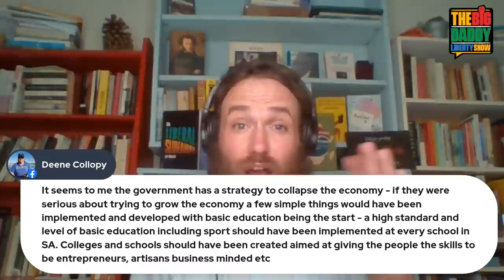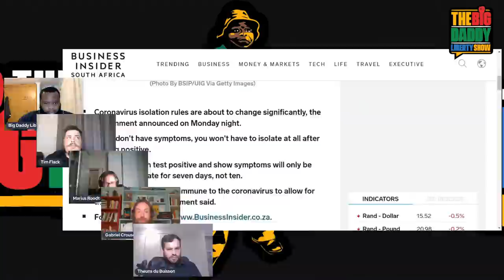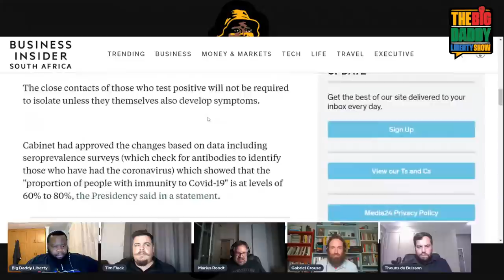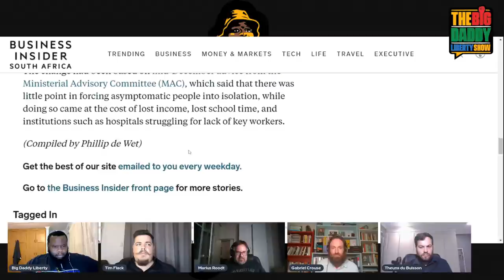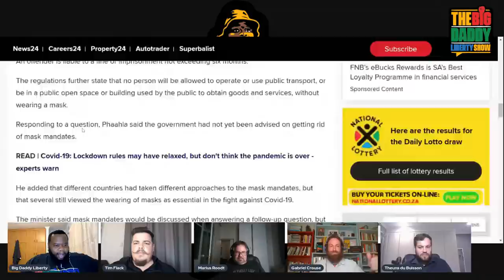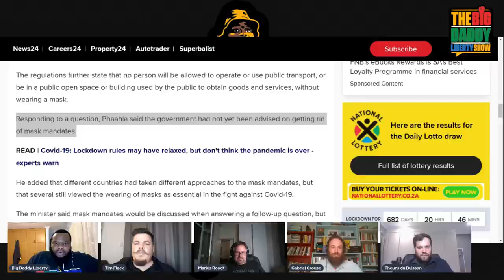Joe Rogan, GoFundMe fleeces truckers, JSC plays dirty with Judges & Eskom loadshedding! | L&F | 41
Join me in conversation as we wrap-up last weeks new week.

Get compelling analysis and insights from tonight's panel, featuring;
- Theuns du Buisson (Solidariteit),
- Gabriel Crouse (IRR SouthAfrica),
- Marius Roodt (The Daily Friend SA)
- Tim Flack (Abstergo Solutions).

Make sure you hit that "LIKE" button and SHARE the show.

Support the work of Big Daddy Liberty with a monthly contribution of as little as R50 or $2 per month, via;
- PayPal (PayPal.Me/BigDaddyLiberty),
- Bank EFT (FNB acc: 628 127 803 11, Ref - "Contribution - Name")